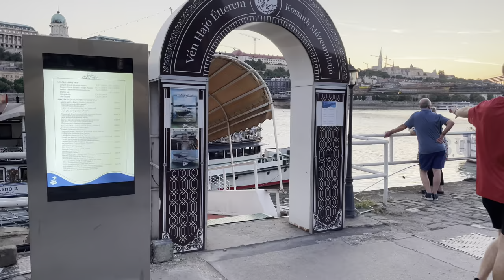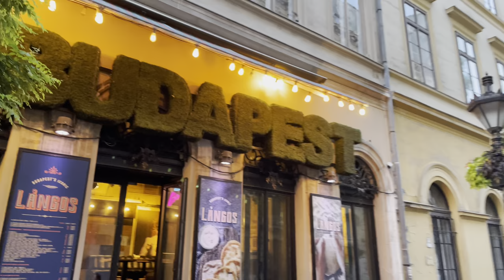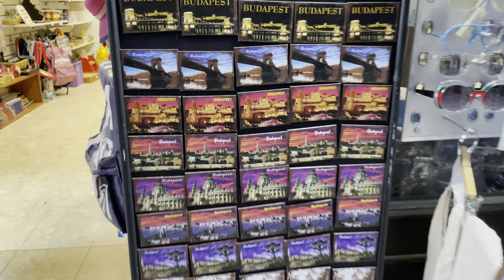Budapest 🇭🇺 Hungary 2022 Summer in Center of Budapest [40 min] 4K UHD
Dear Visitor, 🙂

Budapest is the capital city of Hungary. Year by year many tourists visit it.
If you plan to visit, don't miss walking along River Danube. The panorama is so beautiful.
The feeling is amazing. We just take a quick walk starting from the Petőfi Square, then walk
few minutes next to River Danube, and finally arrive at the Basilica.

The video was recorded on a sunny day in July 2022.

0:00 Intro
0:43 Petőfi square
1:14 Danube promenade
7:02 Vigadó square
10:42 Belgrade quay
12:47 Jane Haining quay
17:28 Eötvös square
19:22 Széchenyi István square
22:00 Zrínyi street
28:59 Szent István square